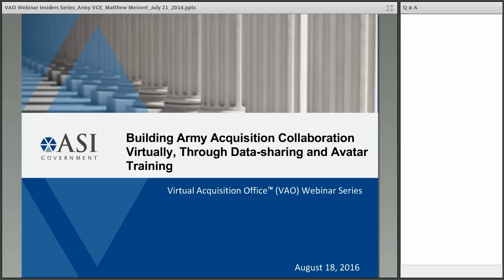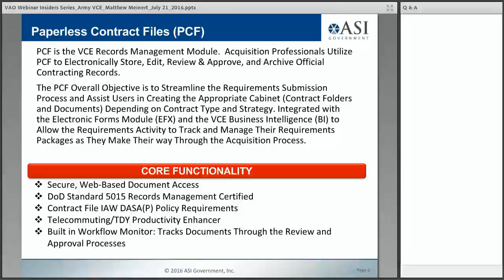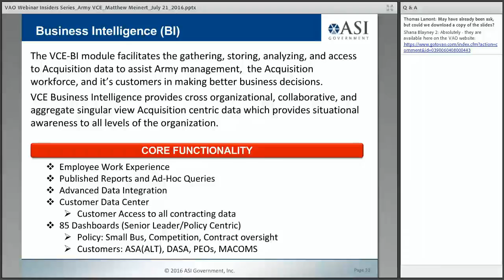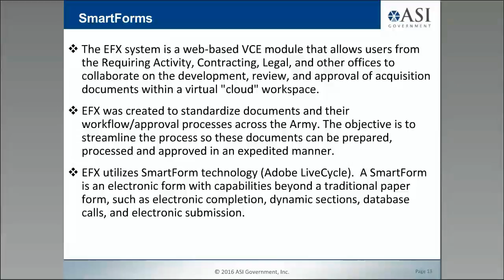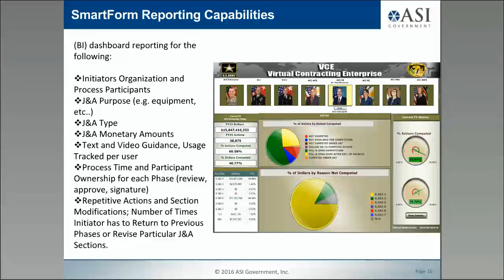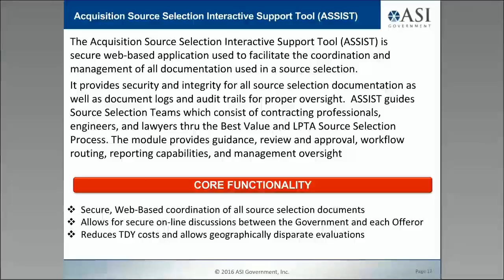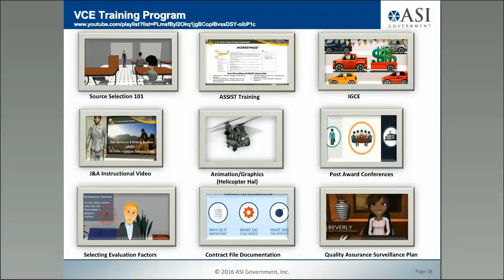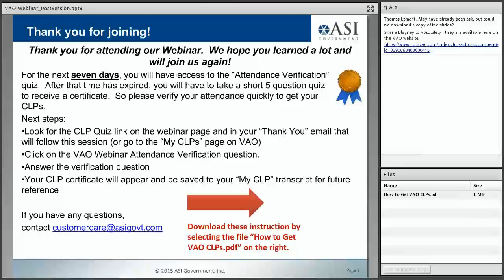VCE VAO Webinar